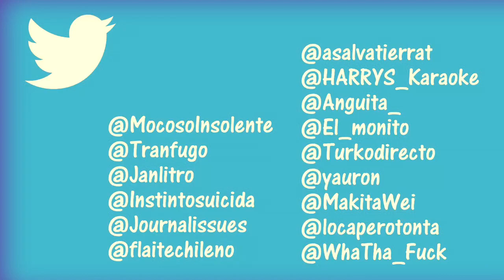Navidad solidaria en El Castillo, La Pintana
Un grupo de usuarios de Twitter entregó una mañana de afecto y generosidad a más de un centenar de niños del club El Cacique, del sector El Castillo, de La Pintana, uno de los más discriminados del país. A través de la red social, se organizaron para llevarles regalos personalizados a cada uno, indumentaria deportiva, refrigerios, música y juegos. La actividad contó con la presencia de la concejal Claudia Pizarro, quien colaboró en esta iniciativa desde el comienzo a través de su cuenta @claudiapizarro